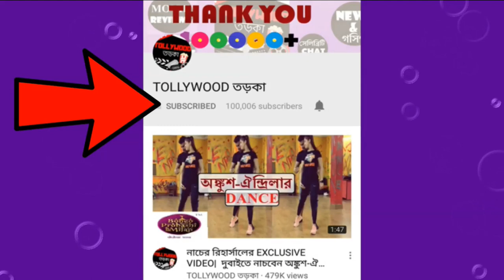জিত থেকে কৌশানি টলি তারকাদের বাড়িতেও ৯টা বাজতেই জ্বলল প্রদীপ-মোমবাতি